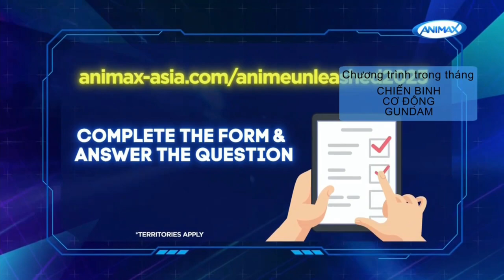Animax Asia | Anime Unleashed (Animax Multimedia Festival) - Watch & Win Giveaway